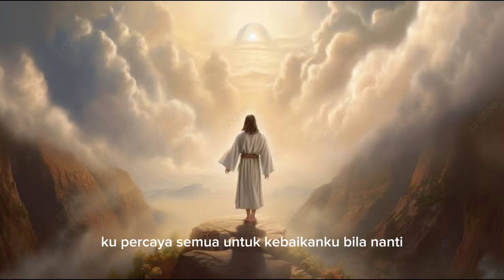LAGU ROHANI - waktu tuhan (liriklagu)